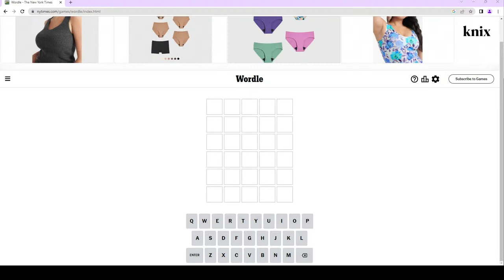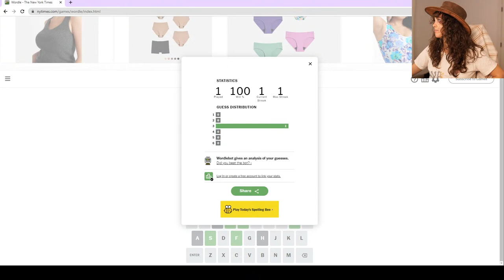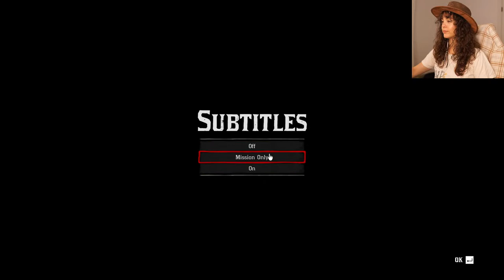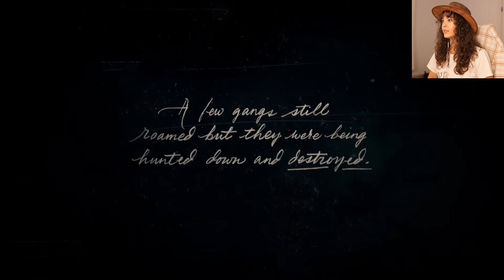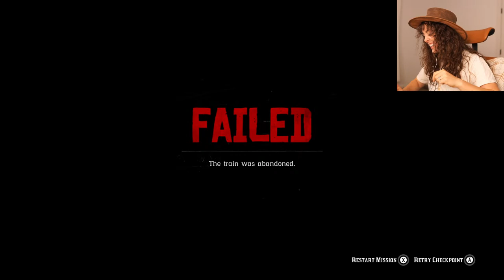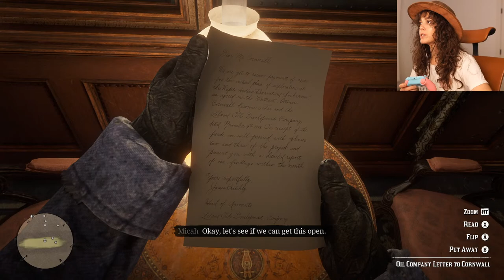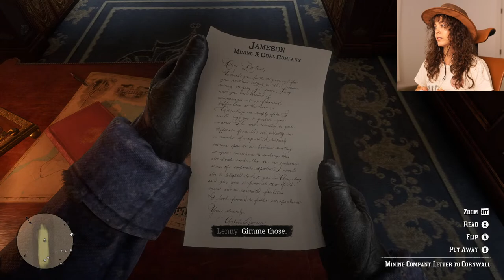BIG GAMING STREAM!! (Red Dead 2 and maybe some Diablo IV)